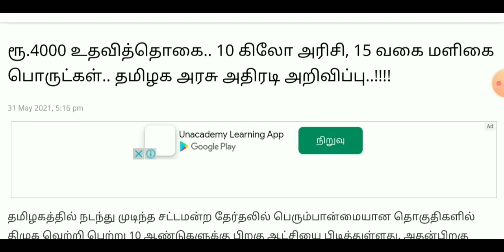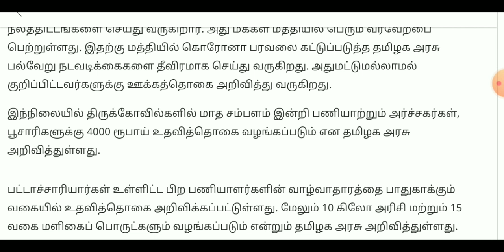ரூ. 4000, 10கிலோ அரிசி, 15 மளிகை பொருட்கள் அதிரடி அறிவிப்பு/Tamilnadu latest news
Tamilnadu latest news/lockdown news tamilnadu

nagai kadan thallupadi 2021/nagai kadan thallubadi latest news

Part Time Job | Work From Home Job|  வீட்டிலிருந்தபடியே பகுதி நேர வேலை செய்வதற்கு நீங்கள் விரும்புகிறீர்களா?

வாட்ஸ்அப் குழு கீழே கொடுக்கப்பட்டுள்ளன..

விருப்பமிருந்தால் அதில் நீங்கள் இணைந்து கொள்ளுங்கள் வேலை பற்றிய அனைத்து தகவல்களும் வாட்ஸ்அப் குழுக்கள் மூலமாக உங்களுக்கு தெரிவிக்கப்படும்...